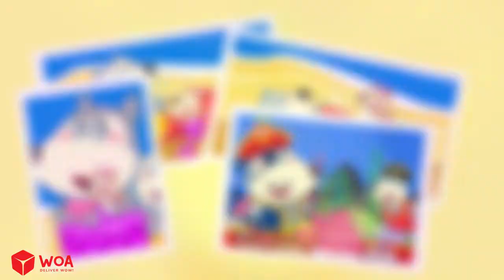Where Is My Lovely Tail/Wolfoo Kids Stories About New Tail/Kids Stories About Wolfoo Family/CR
Where Is My Lovely Tail? - Wolfoo Kids Stories About New Tail | Wolfoo Family Official
Did you see Wolfoo's tail? Let's help Wolfoo find the mermaid tail so he can go to the party in time!